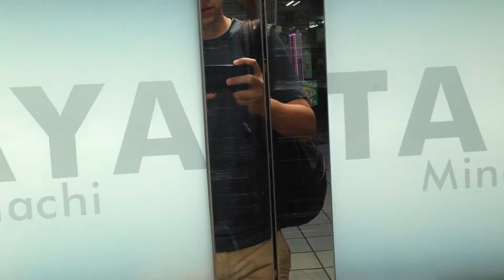Pachinko parlour in Osaka, Japan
Comparison of noise outside and inside a pachinko parlour. These places are noisy!